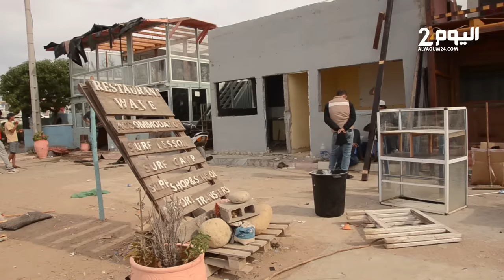السلطات تهدم عشرات المحلات والمنازل بشاطئ "إمسـوان" شمال اكادير